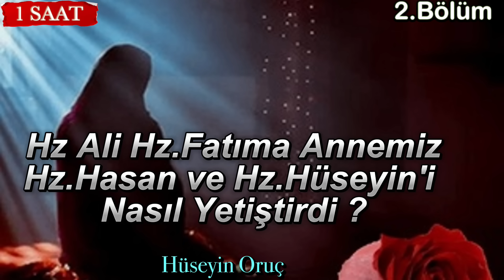2.BÖLÜM EHLİBEYT SOHBETİ ⎮HÜSEYİN ORUÇ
Hz Fatıma ve Hz Ali nasıl yetiştirdi evlatlarını